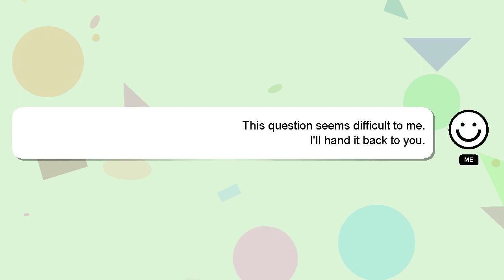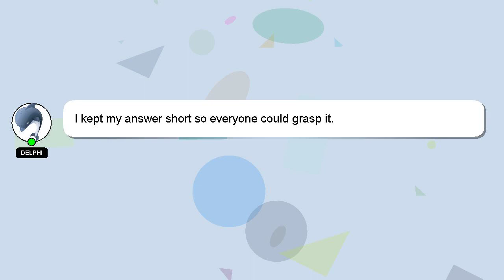C# : How do I gracefully stop a System.Threading.Timer?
: System.Threading.Timer? I C# do How a gracefully stop